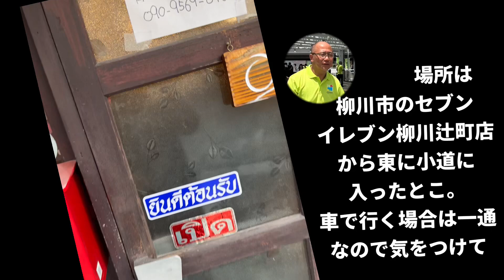タイ人が遠方からわざわざ集まる味と量